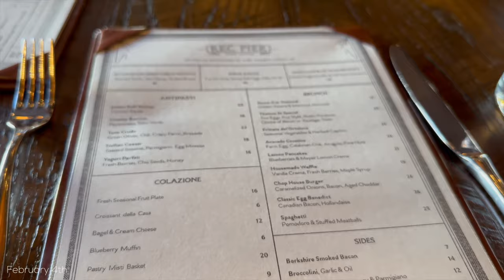WEEKLY VLOG: BRUNCH + LASH APPT + APARTMENT HUNTING + MORE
Hi babes! This video is a month late sorryyy but next video will be a life update so yall will know all thats been going on. I hope yall enjoy the video!